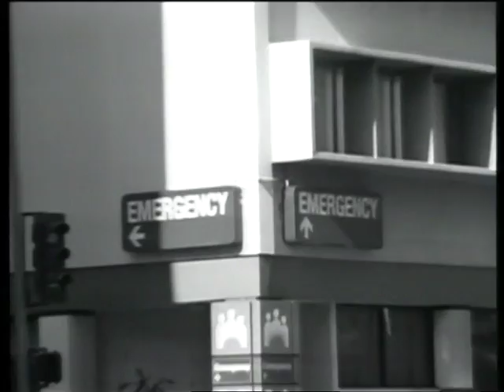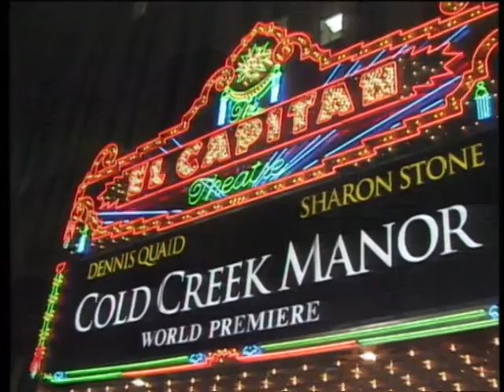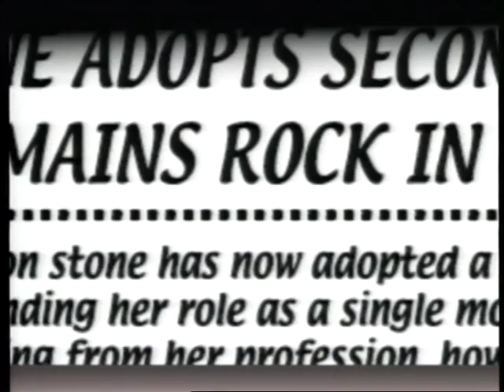VTS 01 3